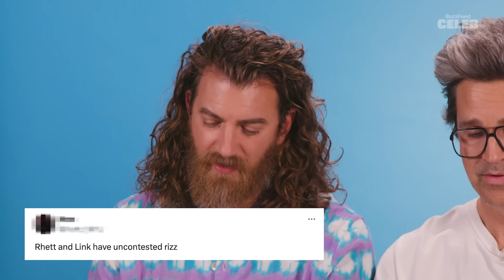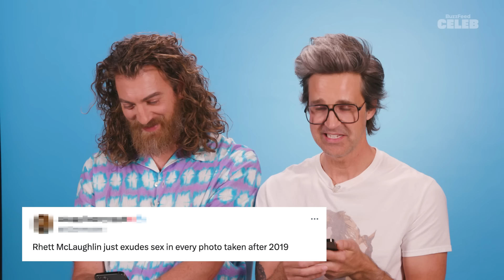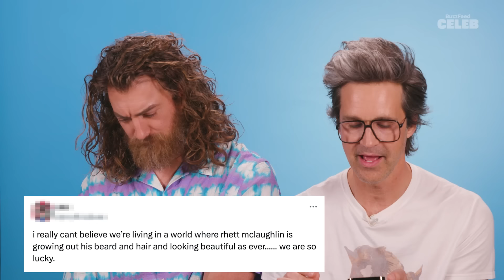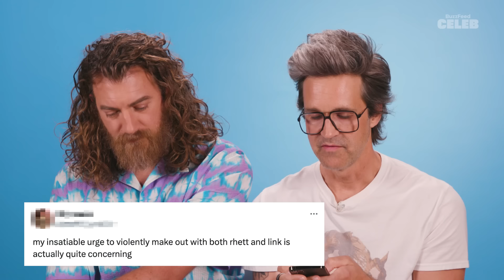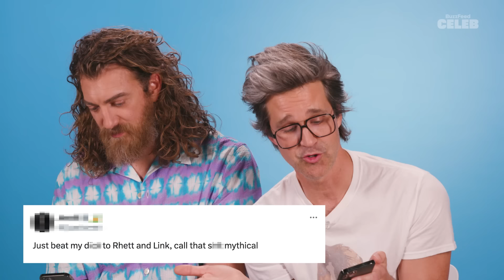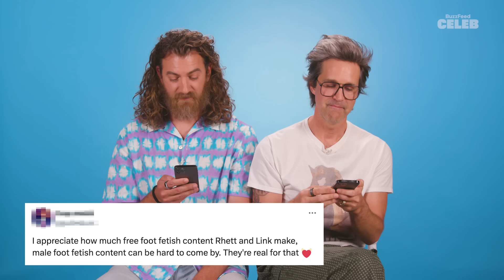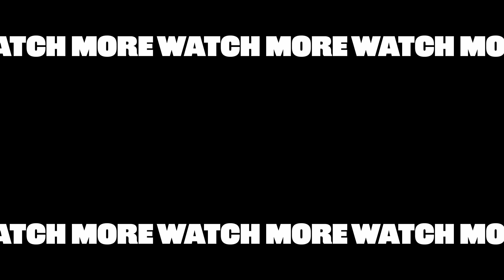Rhett & Link Read Thirst Tweets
Internet comedy duo Rhett & Link finally sat down with us to address what everyone was already thinking... the fact that they are hot. Their Thirst Tweets started off tame and then quickly went into feral territory. In true Rhett & Link fashion, their reactions were nothing short of hysterical. Watch to see them explain what “slut” stands for, hear Rhett clarify for legal reasons that he does not in fact have anyone in a chokehold, and see Link confirm he’s actually at his sexual peak.

Rhett & Link? More like Rhett & Kink!